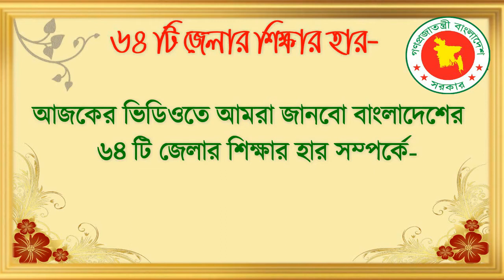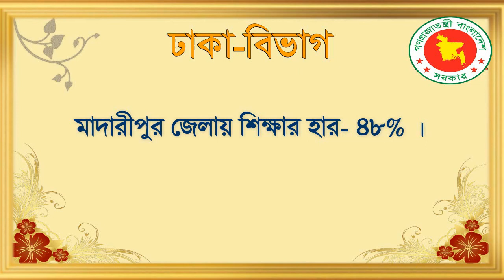বাংলাদেশের ৬৪টি জেলার শিক্ষার হার।Education rate in 64 districts of Bangladesh.শিক্ষা বিষয় সকল তথ্য।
আমি এখানে আলোচনা করেছি- বাংলাদেশের ৬৪টি জেলার শিক্ষার হার  সম্পর্কে। আমি মনে করি আমাদের সকলের নিজ নিজ জেলার শিক্ষার হার জেনে রাখা জরুরি। কেননা যে কোন ভাইভা বোর্ডে এ বিষয় জানতে চাওয়া হয়। আশা করি ভিডিওটা আপনাদের অনেক উপকারে আসবে।আমাদের ভিডিও গুলো ভালো লাগলে একটা লাইক দিন এবং আমাদের চ্যানেলে নতুন হয়ে থাকলে সাবস্কাইব করে আমাদের ভিডিও তৈরি করতে উৎসাহিত করুন [ধন্যবাদ]।
I have discussed here - about the education rate in 64 districts of Bangladesh. I think it is important for all of us to know the education rate in our respective districts. Because any Viva board wants to know about this issue. We hope you find the video useful.